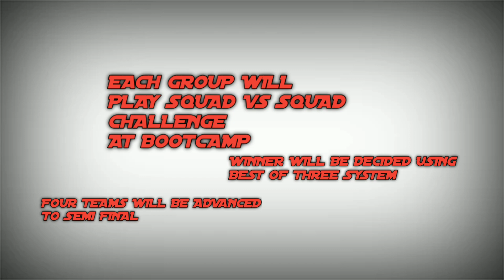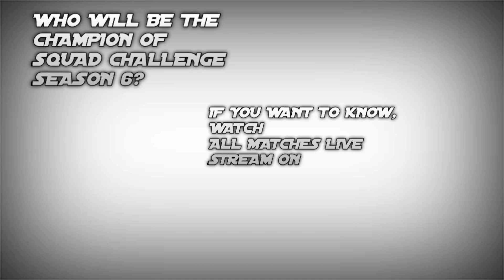SQUAD CHALLENGE S6 DT 19 A TANG IN.